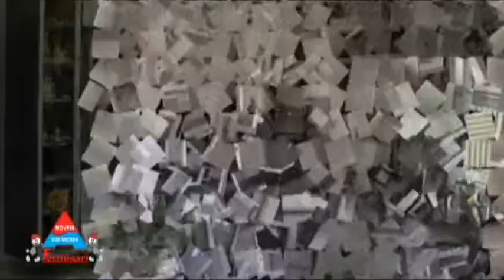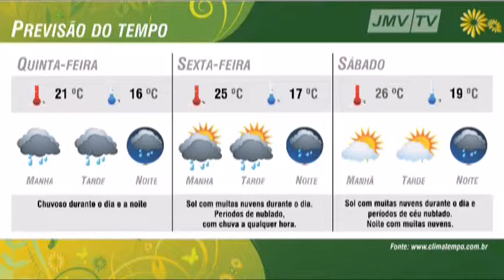JMV Notícias - 27-04-2011 - 01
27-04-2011 - Jornal diário da JMV TV, o JMV Notícias apresenta um resumo dos principais assuntos do dia, com destaque a informações da região do Médio Vale do Itajaí. Apresentado por Salmos de Souza, com participações especiais de Evandro Loes - diretor do JMV, André Schroeder, o Pilo e a equipe de jornalismo do Jornal do Médio Vale.
Neste bloco:
- Manchetes
- Previsão do Tempo
- Notícias diversas